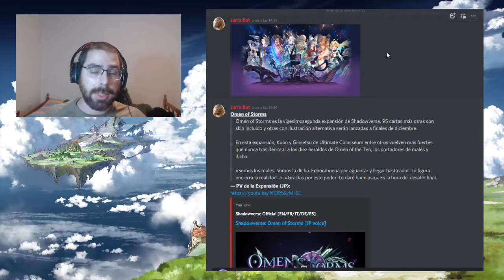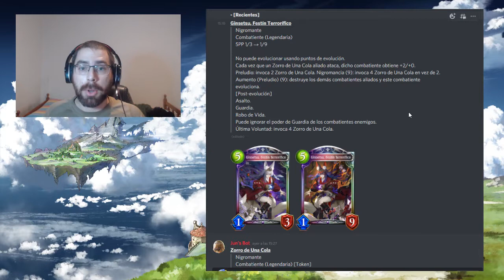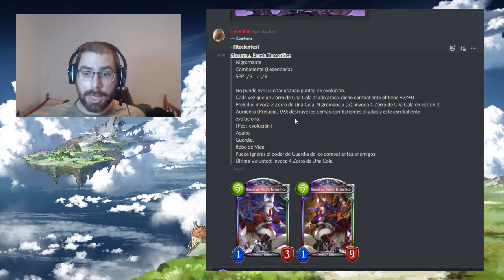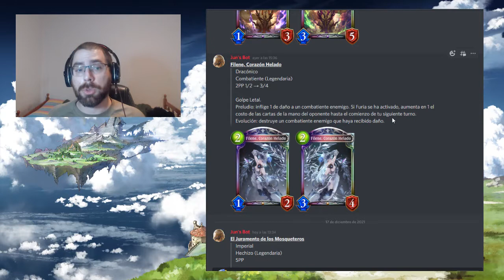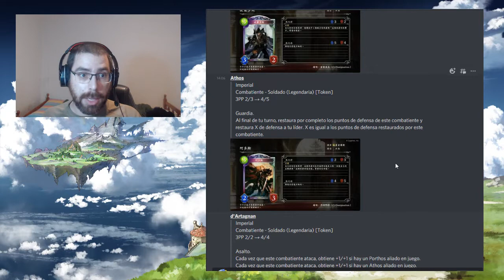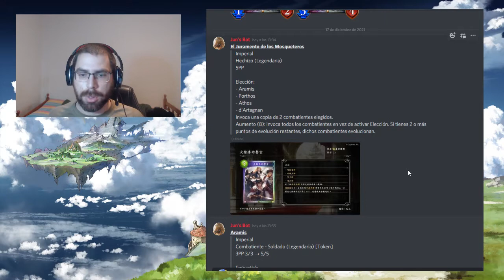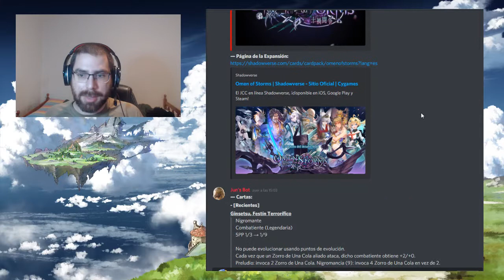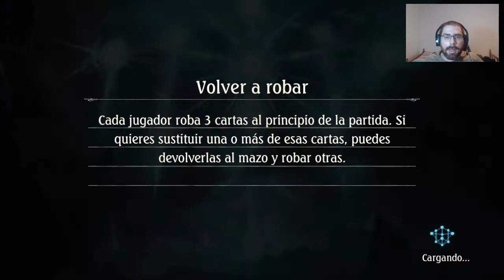Omen of Storm y más noticias! | Shadowverse en Español